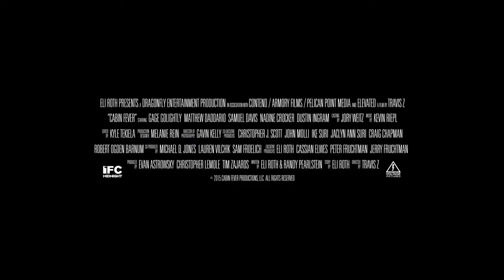Cabin Fever - International Trailer - 2016 Horror Movie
Cabin Fever

A group of five friends are terrorized at their getaway cabin.

Director: Travis Zariwny
Cast: Gage Golightly, Matthew Daddario, Samuel Davis